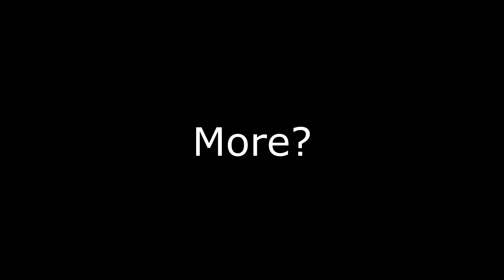"Skyrim Has The Most Iconic Intro In Gaming History!!"